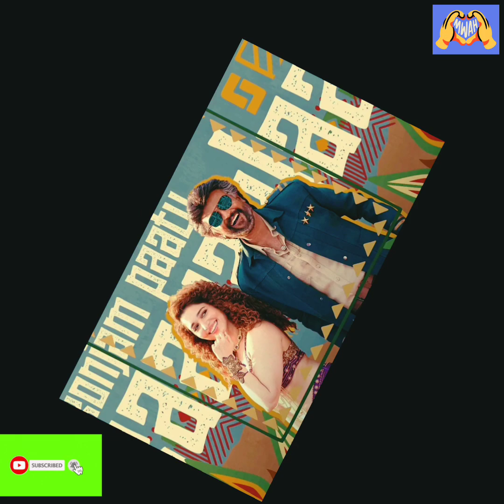JAILER- Kaavaalaa|SuperStar|Rajinikanth|Thamanna|Nelson|Anirudh|viral hit song